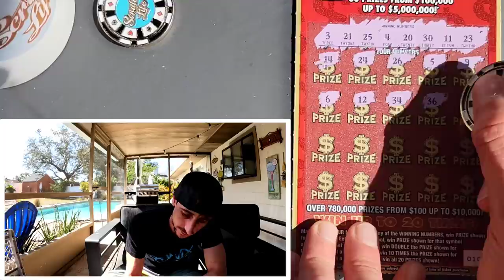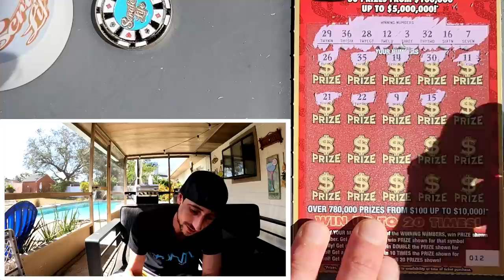Ahh Finally giving the Odds a Whoopin🚀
I beat the odds!
4 x $20 Luck scratch off tickets from the florida lottery!

 Learn How To Increase Your Chances of Winning The Lottery: